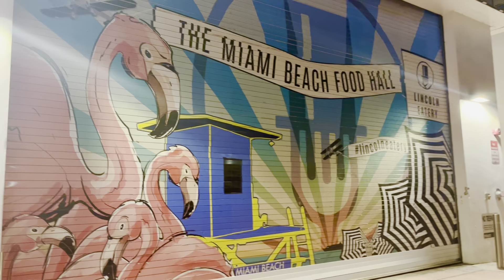EXPLORING MIAMI | 4K Walk South Beach MIAMI Florida | 5 days in Miami, Florida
If it's your first time here thanks for stopping by. We hope you enjoyed our video and please don’t forget to “LIKE” 👍 and “SUBSCRIBE” to our channel and click the Bell 🔔 link beside the Subscribe button to always receive notifications of our new videos.

To view more of our vlogs and the recipes, check out the links bellow: